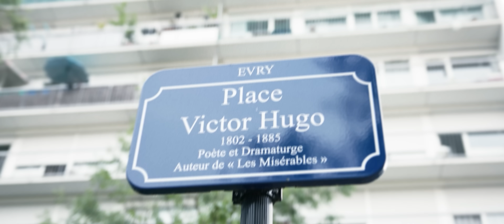Madrane - Principes (Clip Officiel)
Nouveau single « Principes » disponible sur toutes les plateformes 📲

Prod by @franckdovic
Mix by @cris_dope_music

Réalisé par darkprod

SNAP LOCATION VOITURE ⬇️

MYCAR77350